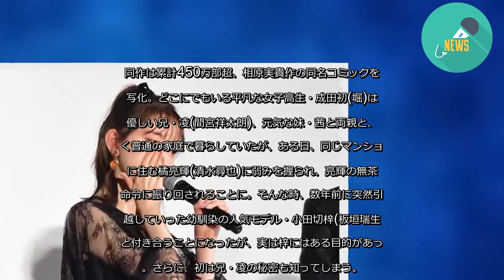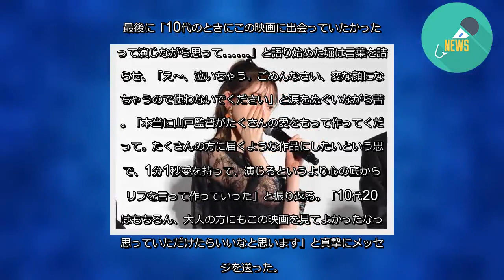乃木坂46・堀未央奈、初主演映画初日に涙...「女の子の背中を押したい」（マイナビニュース） - グノシー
映画『ホットギミック ガールミーツボーイ』(6月28日公開)の公開初日舞台挨拶が12日に都内で行われ、堀未央奈(乃木坂46)、清水尋也、板垣瑞生、間宮祥太朗、桜田ひより、上村海成、山戸結希監督が登場した。
同作は累計450万部超、相原実貴作の同名コミックを実写化。どこにでもいる平凡な女子高生・成田初(堀)は、優しい兄・凌(間宮祥太朗)、元気な妹・茜と両親と、ごく普通の家庭で暮らしていたが、ある日、同じマンションに住む橘亮輝(清水尋也)に弱みを握られ、亮輝の無茶な命令に振り回されることに。そんな時、数年前に突然引っ越していった幼馴染の人気モデル・小田切梓(板垣瑞生)と付き合うことになったが、実は梓にはある目的があった。さらに、初は兄・凌の秘密も知ってしまう。
今回、書き初めで「作品を通して伝えたい思い」を一文字に表してきた登壇者たち。山戸監督が「色」という字を出すと、間宮が率先して色紙を「令和」のように掲げ、山戸監督は「間宮さんがこんな明るい方というのがショックで。いつも影を背負って現場に来られていたので」と驚く。
「叫」という字を掲げた掘は、「劇中でもいろんな人の心の叫びが一瞬一瞬に映し出されているんですけど、心の叫びを言えなくて苦しんでる方に、『私の思いをぶつけていいんだな』と後押しできる映画になるんじゃないかなと思って」と意図を説明。「そんな女の子の背中を押したくて演じたので、その叫びがみなさんに届いたらいいな」と願いを込めた。
また山戸監督は「『女の子のためにティーンムービーを撮っている』と言うと驚かれることがあるんですけど、女の子向けの映画を女の子のために取らないなんてことがこの世にあり得ていいのかなって」と心境を明かす。「この『ホットギミック ガールミーツボーイ』が幕開けになって、これからたくさんたくさん生まれて行ったらすごく嬉しいです」と語った。
最後に「10代のときにこの映画に出会っていたかったなって演じながら思って……」と語り始めた堀は言葉を詰まらせ、「え〜、泣いちゃう。ごめんなさい、変な顔になっちゃうので使わないでください」と涙をぬぐいながら苦笑。「本当に山戸監督がたくさんの愛をもって作ってくださって。たくさんの方に届くような作品にしたいという思いで、1分1秒愛を持って、演じるというより心の底からセリフを言って作っていった」と振り返る。「10代20代はもちろん、大人の方にもこの映画を見てよかったなって思っていただけたらいいなと思います」と真摯にメッセージを送った。